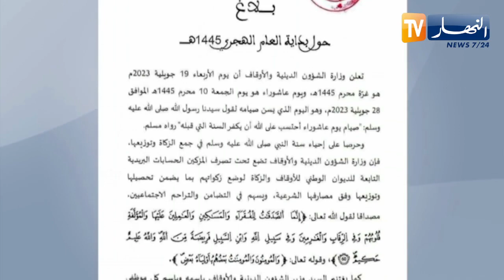النشرة الأمازيغية لصبيحة الثلاثاء 18 جويلية 2023